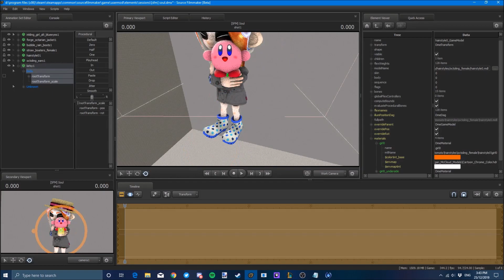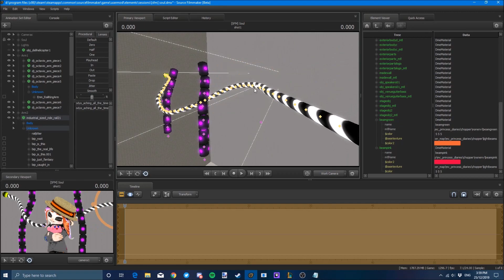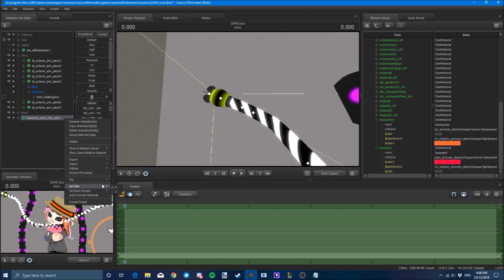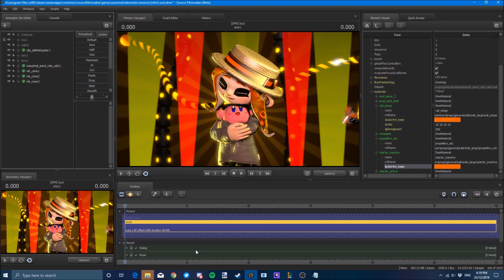[SFM/Splatoon] Soul | Speed Art/Render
Going to start doing a new type of render, will probably do the old ones still but i want to try and improve a bit more.

Track: Marin Hoxha - Good Times (ft. Tara Louise)

Name:
Eye:
Gender:
Species:
SkinTone:
Hair:
Colour:
HeadGear:
Clothing:
Pants:
Shoes:
Weapon:
Extra: (Inktank or Cape)

(I will deny your request if you want me to choose what your character wears, it's your character, you make it)

FAQ (Feel free to make fun of the people who ask these questions)
1. Q. Can you make my character with your Character

2. Q. What do you use to make these?

3. Q. You have models that i dont, where can i get them?

4. Q. I have requested before, can i request again?
     A. Yes you can! But please understand that i'll need to space out your requests with others!

5. Q. Can you make me as an Amiibo?
    A. Yes. Just follow the Request instructions

A. This is your fault then, you have to be specific, if you know the name of the gear, tell me, don't describe how it looks cause there are a lot of items that look the same as others, if you are an sfm user please dont send in the searchpath for that model aswell, most of the time it is wrong.